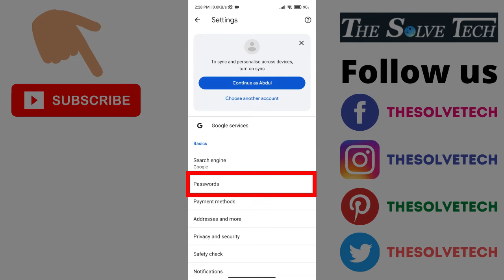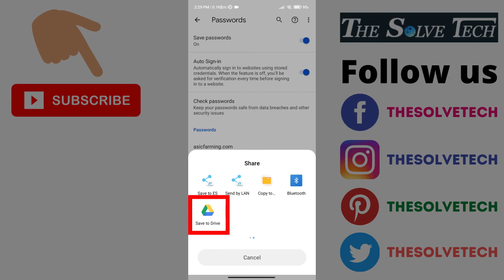Export Save Passwords from Chrome Browser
Learn export save password from chrome browser. you can easily download all save passwords from chrome with just one click.